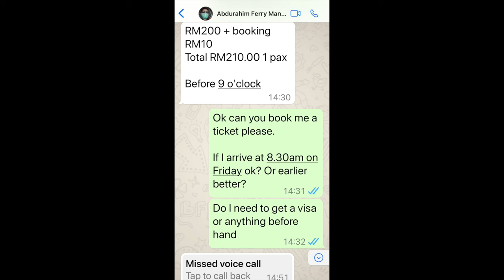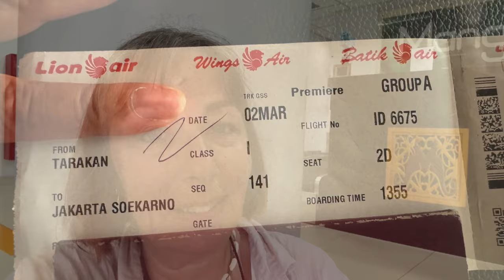The Highs and Lows of Travel Embraced by Danger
I have to admit it wasn’t until afterwards that it dawned on me how much danger I was really in. I have since been told that this journey is extremely dangerous for tourists and several have been kidnaped by pirates! It's definitely the most challenging experience from all my adventures.
From unexpected border issues, where I was interrogated and charged extra for my visa, to arriving at a hotel that was nothing like what was advertised online, and then having my bank cards blocked by my bank—it seemed like everything that could go wrong, did go wrong during this part of my journey. I'm so sad I didn’t manage to make it to Maratua Island but because I caught a cold I would not have been able to dive so unfortunately I decided to cut my losses and head back towards Kuala Lumpur.

Join me as I recount these travel woes. Despite the setbacks, I'm determined to make the most of my adventures and learn from every experience along the way.

Check Inn Hotel Tawau. 8.1 Excellent rating on Adoda

RedDoorz Syariah @ Grand Taufiq Tarakan. I don't agree with it 8.0 Excellent rating on Agoda!!!

00:00 intro
00:50 Leaving Kota Kinabalu
01:30 Arriving Tawau
01:40 Check inn Hotel Tour
02:56 Going to find ticket at port
06:00 Boat travel to Tarakan
08:30 Things go wrong
11:25 Room tour dirty hotel room!
12:46 Starting to feel unsafe
13:06 Feeling ill - Sam saves me
14:45 leaving Tarakan
16:20 emotionally relieved to be in Jakarta
17:05 Close